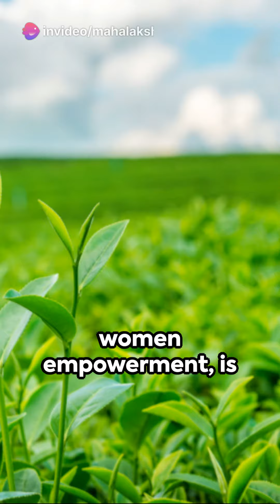Launch of Women Entrepreneurs India in Assam